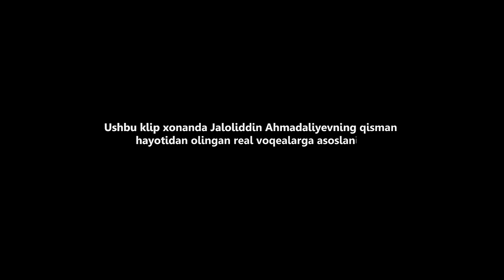Jaloliddin Ahmadaliyev - Biz ham bir yashasak maylimi (Official Music Video)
• Credits:
Clipmaker: Nursat Abdurasulxon
Lyrics: Anvar Nishonov
Arranger: Hamidjon Abdullajonov